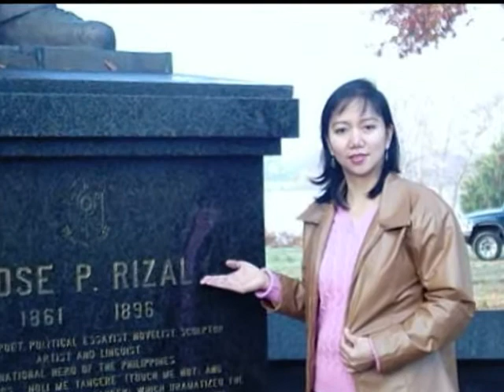Kahit Maputi Na Ang Buhok Ko-(Sharon Cuneta)-JJLHS '81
Kahit Maputi Na Ang Buhok Ko. another hit during our JJLHS years, quite fitting after all these years.